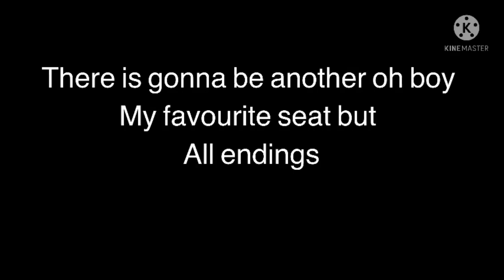Oh boy my favourite seat meme compilation 2